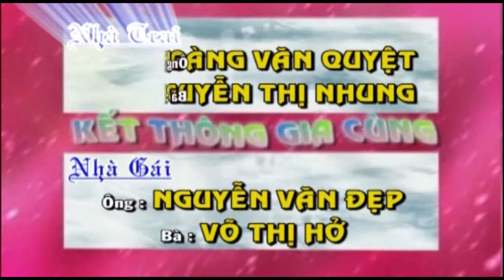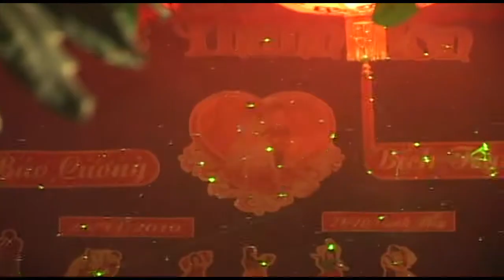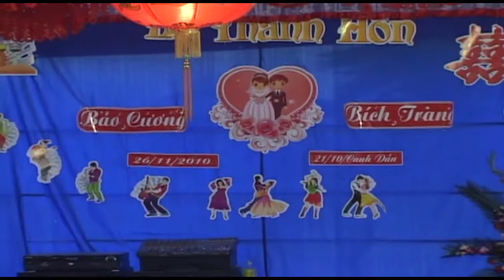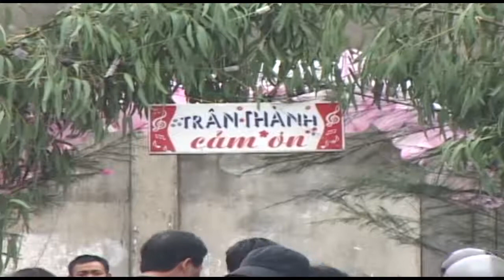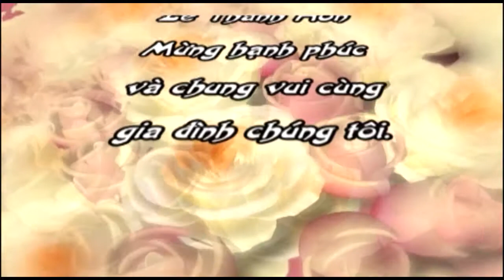Lễ Thành Hôn - Hoàng Bảo Cương & Nguyễn Bích Trang 26/11/2010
Trần Trung - Nhận Quay Phim - Chụp Ảnh
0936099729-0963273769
 Nhân Hòa  -Tả Thanh Oai - Thanh Trì - Hà Nội